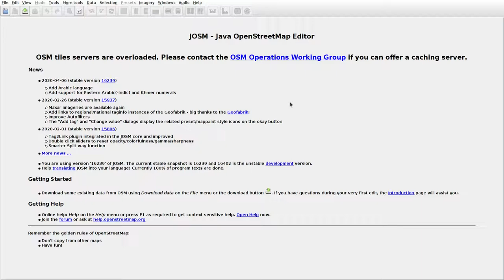JOSMrec0373 2020 05 13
Lithuania. Duonelaičiai, Šilsodis. Tracing buildings (mainly) in JOSM for openstreetmap.